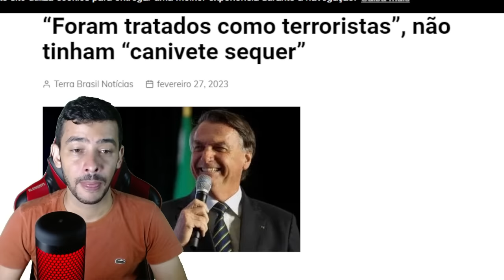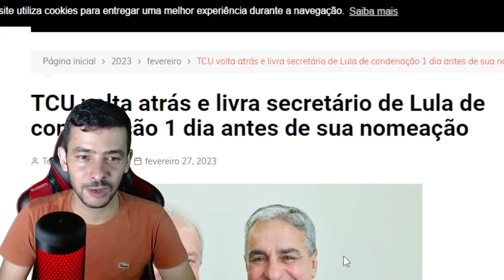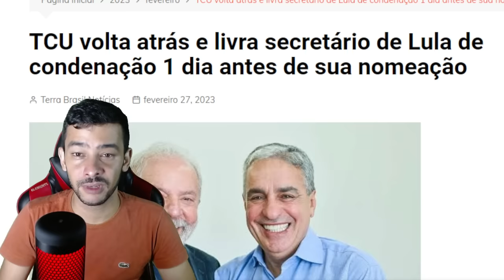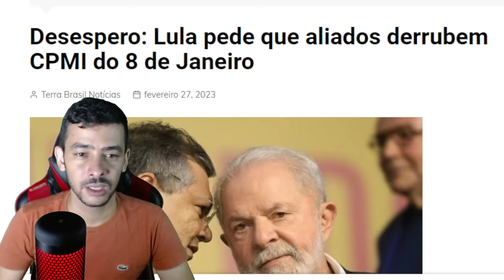SO AQUI! EM DESESPERO? LULA PEDE ALIADOS PARA DERRUBAR CPMI DE 8 DE JANEIRO | BOLSONARO RASGOU O...